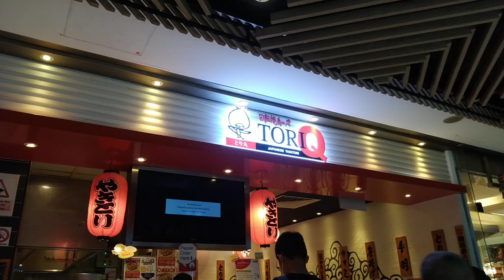Eating Japanese Foods..and Shout out